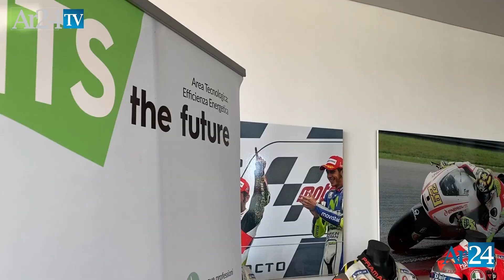Formazione e Lavoro: Pramac entra nella Fondazione ITS Energia e Ambiente